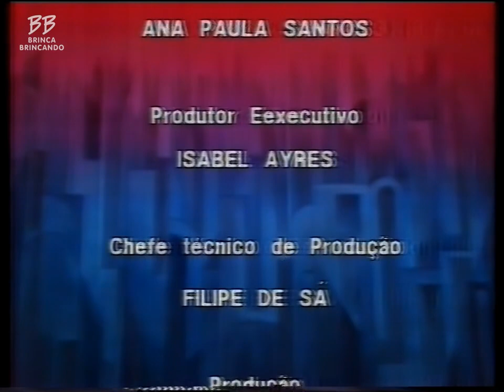[Sem som] Ballet Gulbenkian: Cinco Tangos - RTP1 - 15/09/1988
Formato: Betamax